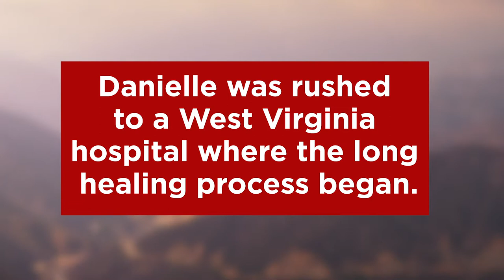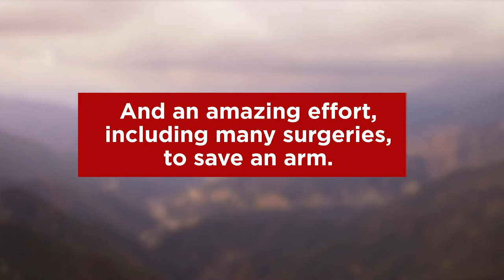Arm Reconstruction After Traumatic Injury | Danielle's Story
Danielle was driving an ATV when it accidentally flipped and severely injured her arm. She was taken to a hospital in West Virginia where doctors stabilized her, but the situation did not look promising. They feared that they may have to amputate her arm. In an effort to salvage her arm, her family transferred Danielle to the University of Maryland Medical Center (UMMC) for care. This is her story.